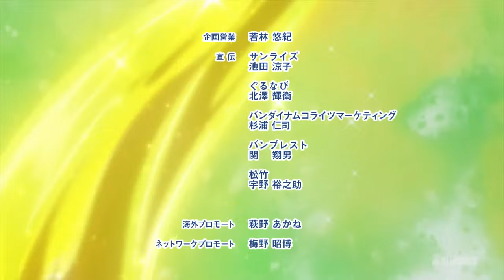Isekai Izakaya "Nobu" Episode 1 Eng Sub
To get the subtitles, please turn on captions; they are not burned into this video.

Synopsis
The novels center on a bar called "Nobu"—located in Kyoto, Japan, but with a door that is connected to the bar in another world. The visitors include denizens of the other world, and customers seek out its excellent "Toriaezu Nama" ale and cuisine.

Alternative Titles
Japanese: 異世界居酒屋～古都アイテーリアの居酒屋のぶ～

Information
Type: ONA
Episodes: Unknown
Status: Currently Airing
Aired: Apr 13, 2018 to ?
Producers: Kadokawa
Licensors: None found, add some
Studios: Sunrise
Source: Light novel
Genres: Fantasy
Duration: 14 min.
Rating: PG-13 - Teens 13 or older --